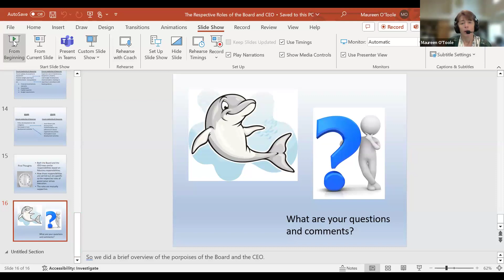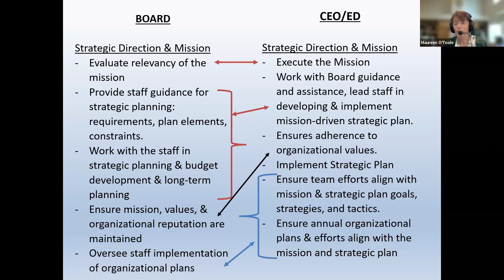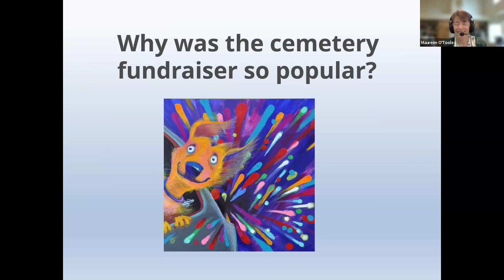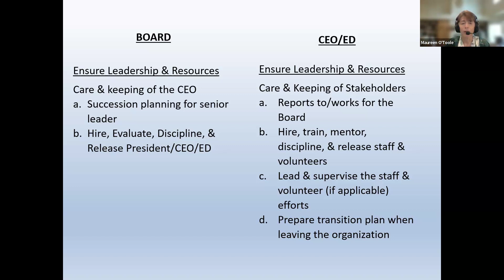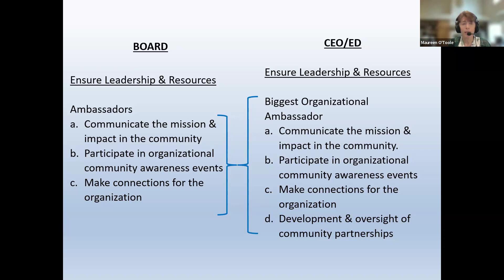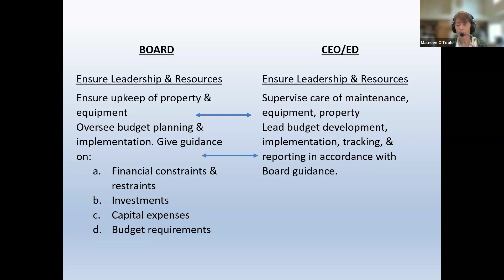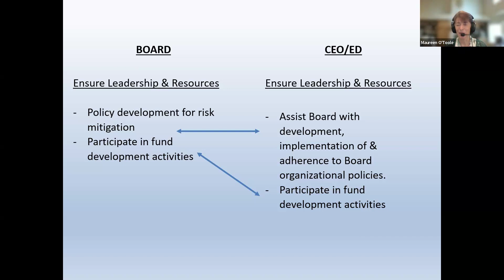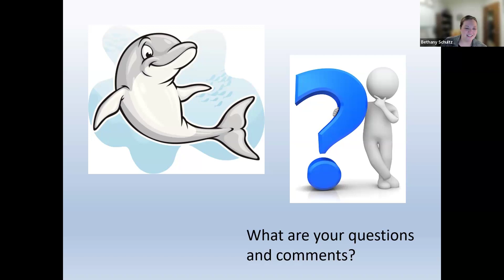Part 2: 3 Key Work Areas of a Nonprofit Board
A descriptive side-by-side list of specific jobs a nonprofit board is responsible for versus the CEO/Executive Director. Maureen OʻToole does a great job of explaining not just what each positionʻs role is, but more importantly how these are complimentary. Maureen clearly spells out the key job roles between those who govern and those who execute. This will really help decrease the confusion and increase your organizationʻs effectiveness.